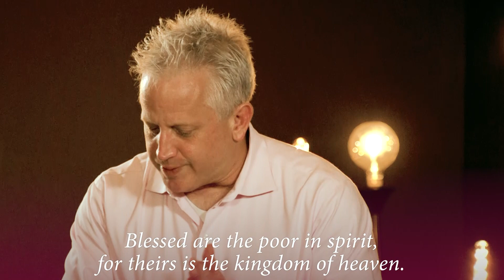Now What!? "...About Justice"- Andy Nixon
**Matthew 5:9**

The long stretch of the quarantine has left Andy with a longing for the pieces of home... his mother's chocolate cream pie, the sounds of baseball, the things we have been confined from. Months of separation have made him see the world with different eyes.

As Jesus sits on the mountainside to speak a new and powerful word, and the word is a reinterpretation of the Ten Commandments - a directive to see the world with different eyes. Andy asks if we are using this time to see the world the same way.